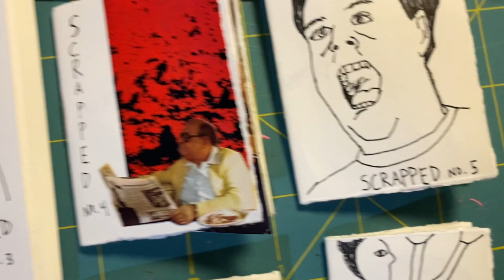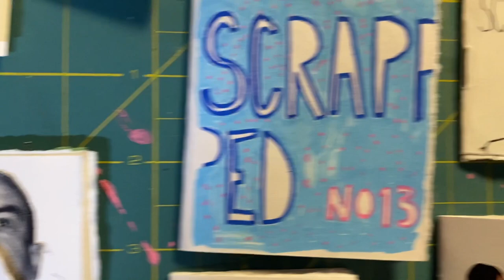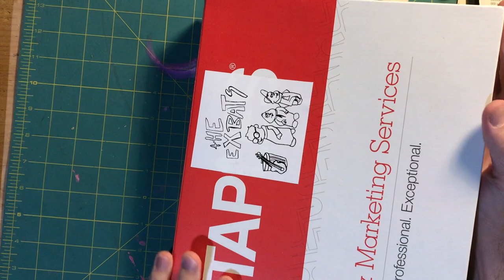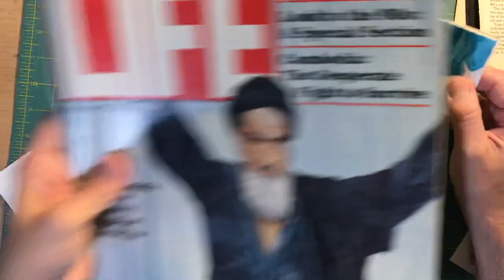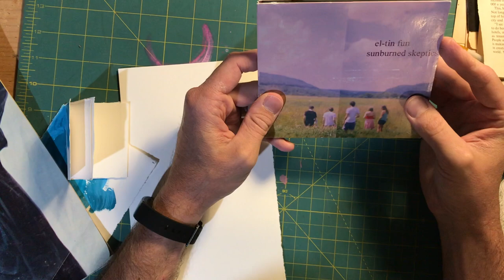Vlog #21 Making a tape loop, jams and starting a tiny zine.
Spent the weekend jamming, making pizza and giving a little update.

0:00 Title screen
0:10 tape loop jam
1:16 practicing Paper Buttons on organ
2:28 SK-1 jam
3:46 Making an issue of my Scrapped zine
8:48 talking 10th anniversary of el-tin fun album